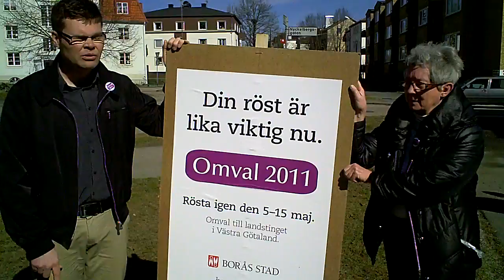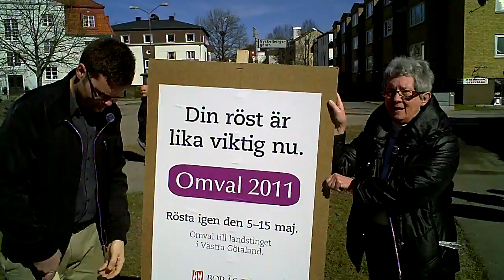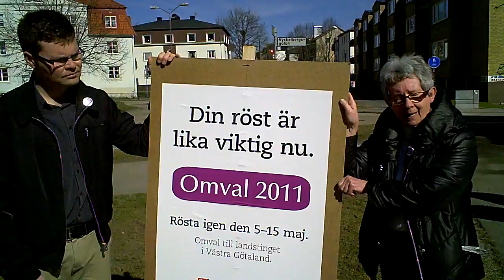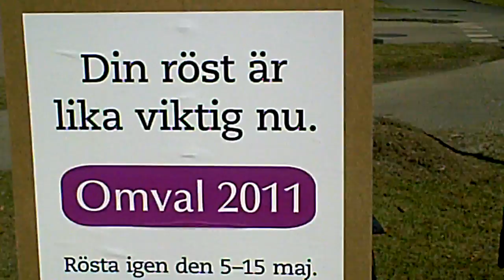Omval 2011; Första "valtavlan" sätts upp i Borås.